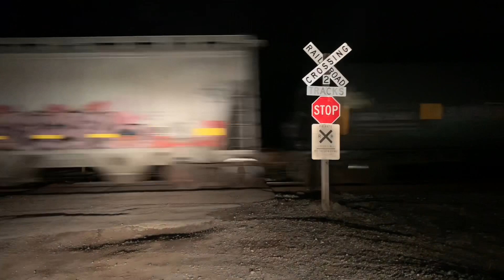3 Trains Union Pacific Gila Sub. KCS “southern belle” (12/29/22)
Just like the day before, the weather on 12/29/22 was overcast. I was able to catch 3 trains on this day. The first 2 both westbound and eastbound freights were caught within about 15 minutes of each other at the Massingale Rd. grade crossing. Later in that night driving home, I caught about her eastbound freight just before Rillito with a KCS southern belle unit in the consist.